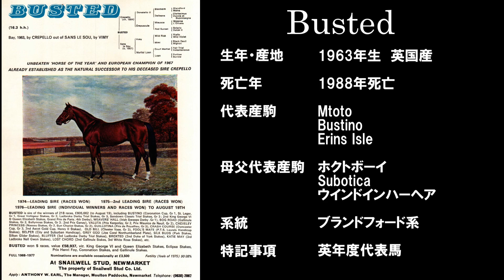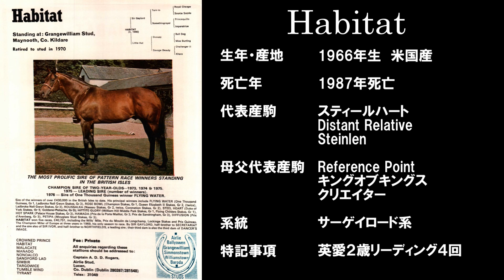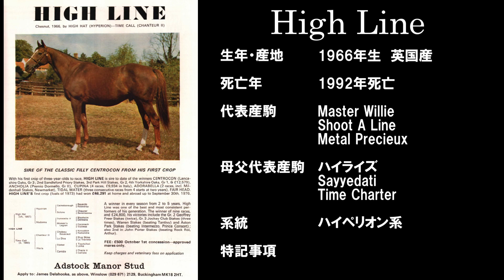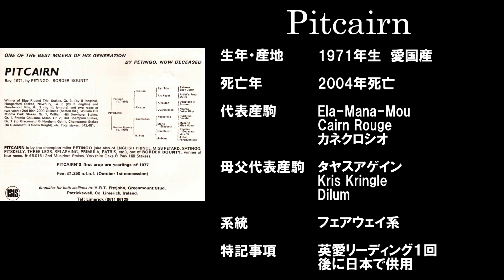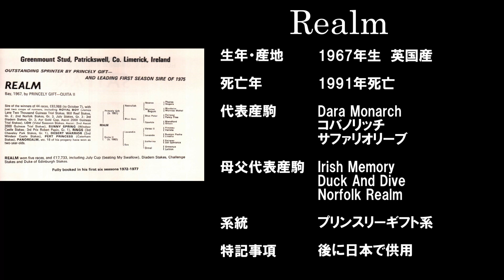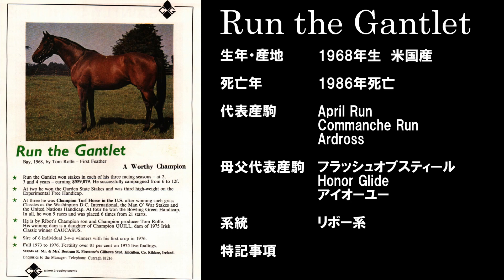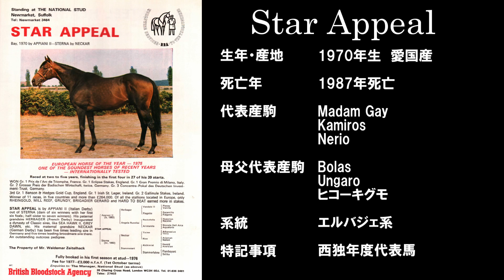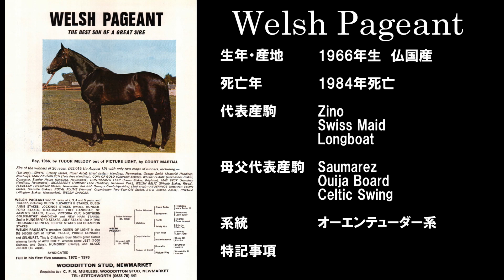1977年当時の欧州種牡馬広告集（56頭）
【訂正】Bustinoの死亡年　×1987年　○1997年
ウイニングポスト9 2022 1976年（昭和51年）スタート実装記念  1977年当時の欧州（イギリス、フランス、アイルランド、イタリア）で供用されていた種牡馬の生産者向け広告集 最短で海外種牡馬が種付可能となる（と思われる）1977年の配合にお悩みの方に